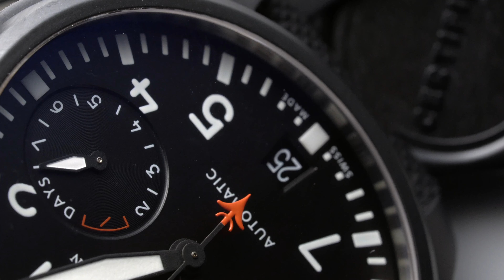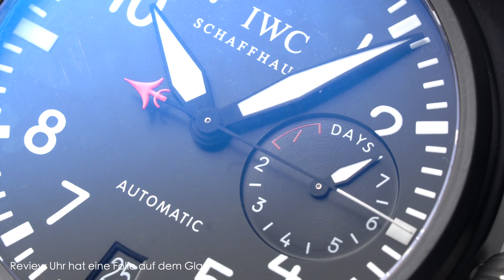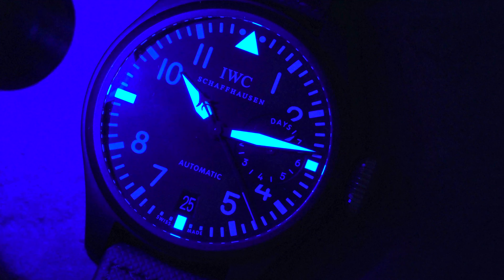Warum IWC Chancen verschenkt | IWC Big Pilot Top Gun Review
Hi Leute,

heute möchte ich nochmal über die Marke IWC sprechen und warum sie meiner Meinung nach einfach zu viele Chancen verschenken! Das ganze sehen wir an der IWC Big Pilot Top Gun sehr deutlich!

Vielen Dank an @CHRONEXT für die Bereitstellung dieser Uhr!

❗️❗️Mit dem Code "THEWRISTGUYSPECIAL", bekommt ihr Rabatte auf alle Bestellungen bei CHRONEXT! ❗️❗️
AKTION GILT bis zum 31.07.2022
Folgender Code gilt IMMER: "THEWRISTGUY"

✅ Wie funktioniert eine Bestellung bei Chronext?

für NATO-Bänder, Lederbänder und perfekte EVEREST-KAUTSCHUKBÄNDER & Zubehör für eure Uhr vorbei! ✅